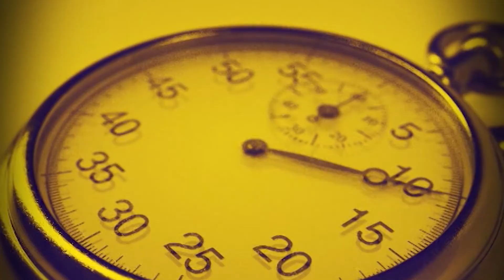Полн Погодок С4Е46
Без разлика на велигденските празници нема да ве оставиме без емисија, нема да е во живо но нешто склопивме да не ја изневериме вашата доверба кон вас гледачите.
Во оваа емисија на Полн Погодок ќе гледате занимливости, смешни ситуации кои ни се случуваа од снимањата како, не го пропуштајте интервјуто со Александар Јовков каде без влакна на јазикот кажа што мисли за федерацијата мал флешбек на нештата како стоева работите и колку не мрднаа и по самоизбраниот сегашен нелегален претседател муамед мети сејдини. И на крајот од емисијата еден завршен уреднички коментар кој се надеваме ќе ви се допадне, со следни емисии во живо се гледаме после празникот до тогаш спортски поздрав.